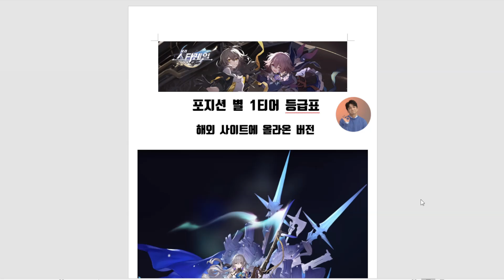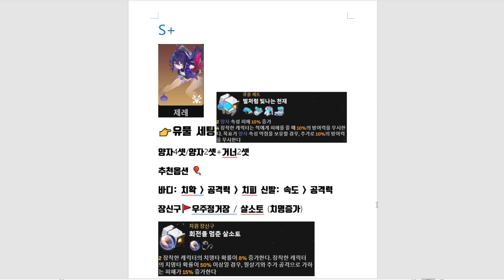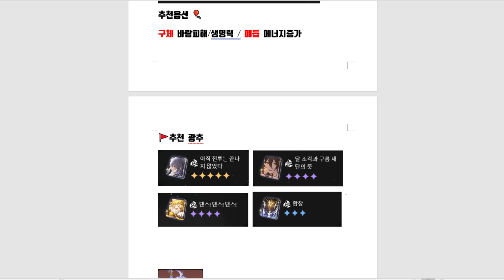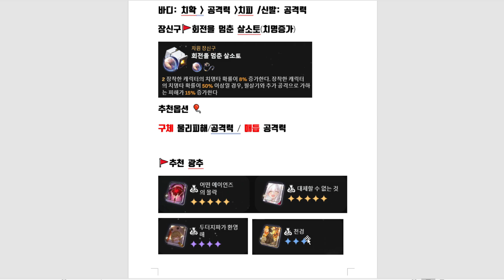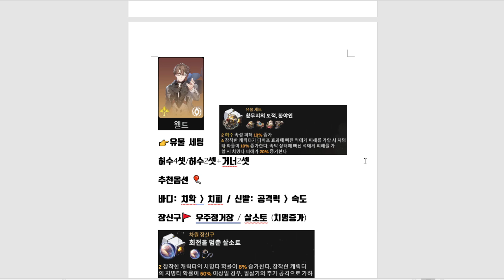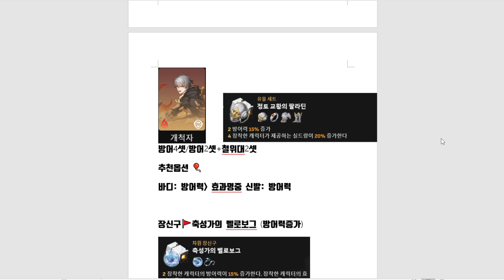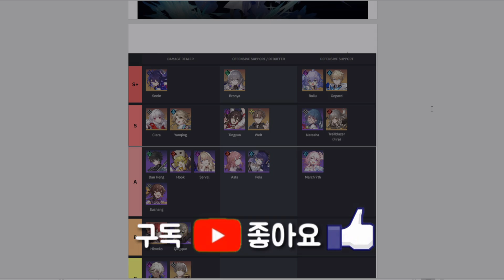붕괴 스타레일 캐릭터 등급표 포지션별 S+ S 등급 유물 광추까지 정리 해봤습니다! [스타레일][Hokai Star Rail]